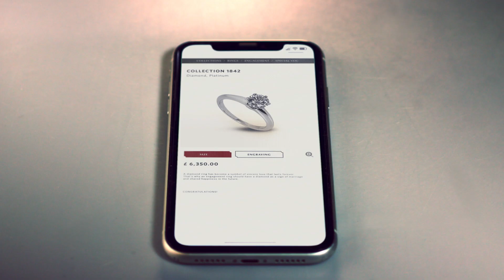HSBC Lending 2022 Staycation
Agency: Wunderman Thompson
Production House: The Film Factory Ltd.
Director: Silent Wong
Producer: May Tang
DOP: Kris Lo
Editor: Holly Ho
Color Grading: Choi Gor
Online: Lisa Ying, Fung Chu